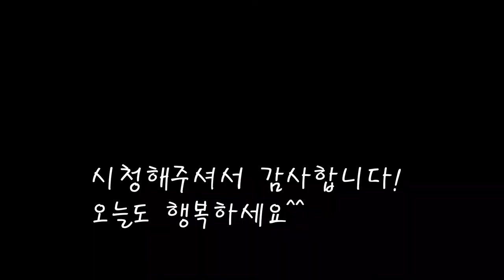상큼한 해초요리 톳무침/고소함이 톡톡 톳무침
정말 맛있는 제철요리 톳무침을 만들어봐요.
이계절에 딱맞는 건강한 해초요리 쉽게 만들어봐요.

[톳무침]

*재료
톳 260g
굵은소금 1스푼
대파 1/2개=20g
홍고추 1/2개
된장 1스푼

*만드는 법
1.굵은소금을 넣고 톳을 비벼가면서 씻어준다.
2.끓는물에 톳을 넣고 살짝 데쳐준다.
3.푸르게 데쳐낸 톳을 찬물에 행궈식혀준다.
4.대파와 고추를 썰어준다.
5.대파와고추에 된장과 식초를 넣는다.
6.다진마늘과 매실청도 넣고 잘섞어준다.
7.양념과 톳을 잘버무린뒤 깨를 넣으면 완성된다.